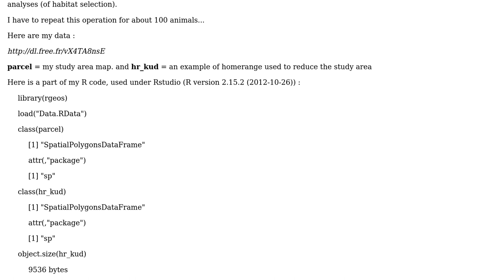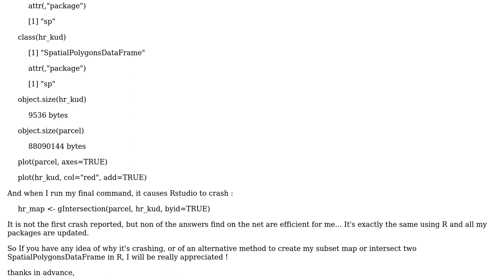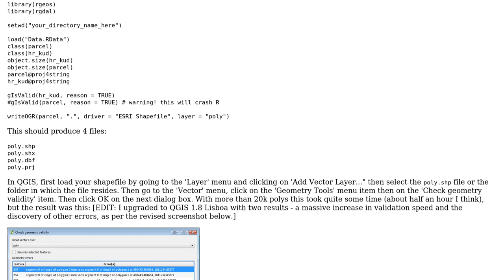GIS: Intersection between two SpatialPolygonsDataFrame using gIntersection function in R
With thanks & praise to God, and with thanks to the many people who have made this project possible! | Content (except music & images) licensed under CC BY-SA | Music | Images & others | With thanks to user Sophie Padie user SlowLearner and the Stack Exchange Network Trademarks are property of their respective owners. You are responsible for your own actions.